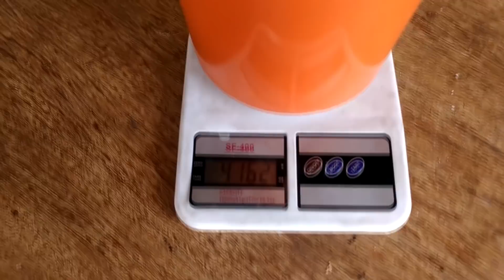CRIAR CANÁRIO NÃO É PARA OS FRACOS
Este treinamento irá te ensinar o passo a passo para ser um criador de sucesso e, ainda, te colocará mais perto de mim, para crescermos juntos nessa missão de transformarmos a canaricultura do Brasil.
Além do treinamento completo, ao garantir a sua vaga, você receberá vários bônus exclusivos:
☑️ Replay completo das 8 horas de Lives gratuitas
☑️ Lives somente para alunos: Você poderá tirar suas dúvidas diretamente comigo e ao vivo.
☑️ Bate Papo exclusivo com vários especialistas: traremos veterinários, especialistas em várias áreas, para te ajudar a melhorar ainda mais seu plantel.
☑️ Participar de uma Comunidade exclusiva de alunos para compartilhamento de experiências e compra e venda de aves.

Seja bem-vindo ao curso, criador!!!

😉 Olá criador!

Neste vídeo vou te mostrar como é minha rotina no trato dos canários.

Forte abraço!
Carlos Alexandre